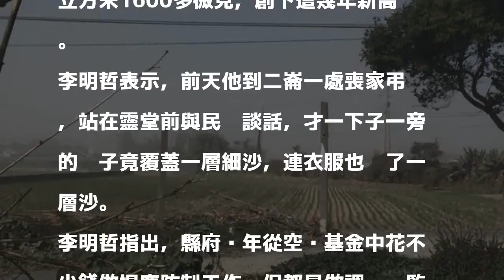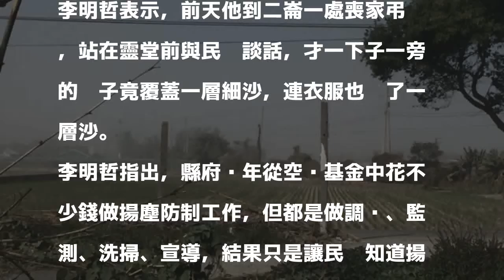對抗空污！李明哲：濁水溪沿岸學校設氣密窗防風飛沙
［記者黃淑莉／雲林報導］濁水溪揚塵（風飛沙）嚴重，加上空氣品質惡化，雲林西螺文昌國小率先在教室設置空氣清淨機，空氣淨化效果不錯，雲林縣議員李明哲建議，縣府從空污基金提撥經費逐年在濁水溪沿岸學校的教室設置氣密窗或空氣清淨機。